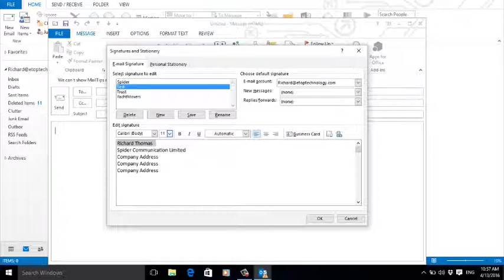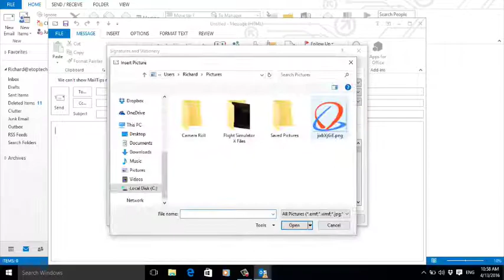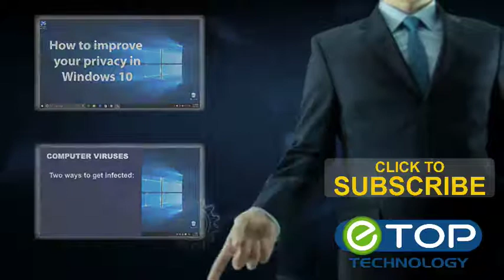✏️How To Set Up Email Signatures In Microsoft Outlook 2013🗒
If you are new to Outlook the first thing you are going to want to do is set up an signature that will automatically be included in every email that you send out. This can be useful when responding to clients, potential clients or vendors. You may not want to give your cell phone number away to a sales rep, however, you may want to have the option to included a cell phone number for clients. Simply set up an additional signature to exclude your cell phone number. We will walk you through all of the many features such as adding and editing text. If you would like to add a business card, company logo or clickable link to your website, we will show you how to do that as well.
At eTop Technology there are no problems to large or small. As an eTop client we will help walk you through these steps and if you just don’t have the time or you have multiple email addresses that you need set up with a signature. Give us a call! We're here to help.

eTop Technology, Inc.

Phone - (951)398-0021